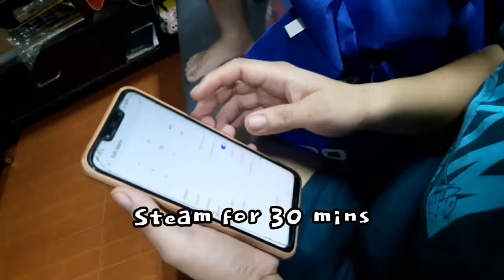Wow! Nagluto kami leche flan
This video shows one of bonding moments with my mom.

I asked her to cook leche flan and we did it together. It's fun!